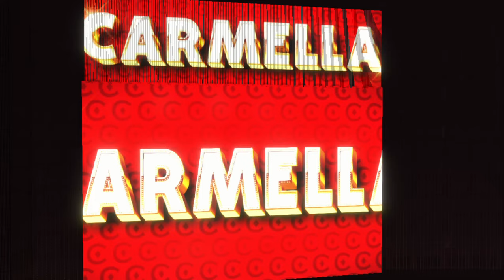Bianca Belair Vs Carmella | WWE Raw 2023